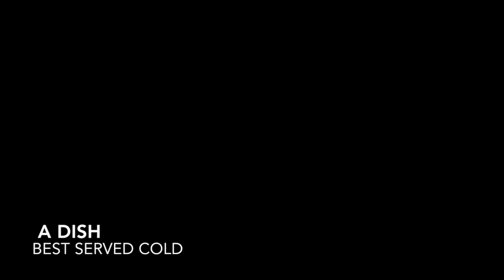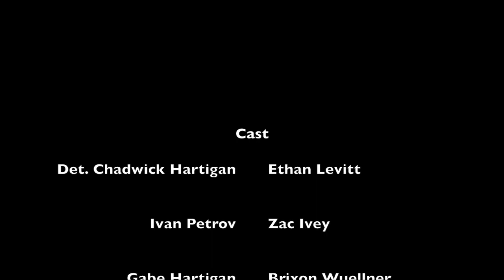A Dish Best Served Cold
A crime-thriller noir style film, A Dish Best Served Cold follows Detective Chadwick Hartigan (Ethan Levitt) as he seeks revenge for the murder of his brother.

NOTE: Unlike previous films from this channel, this one is not suited for small children.

This film was a joint production between Quietgulf Films and Sombreros Productions, the movie-making branch of Brixon Wuellner's channel. Jaxon Wuellner and Ethan Levitt
were also major participants in this film's creation.